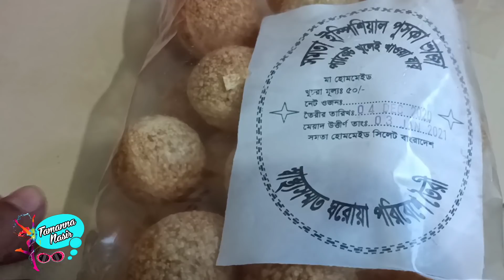অপেক্ষার সময়গুলো যেন কাটতেই চায় না | অজানা ভয় আর অন্যরকম আনন্দে সময় গুলো পার হচ্ছে | Tamanna Nasir